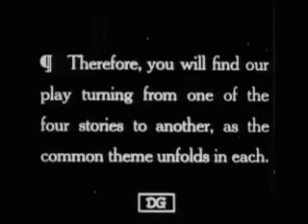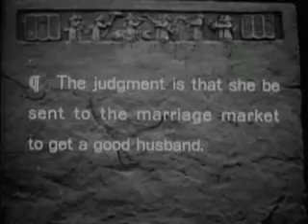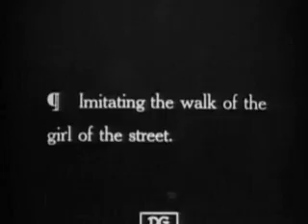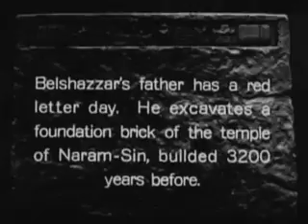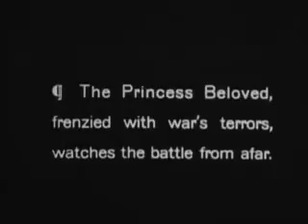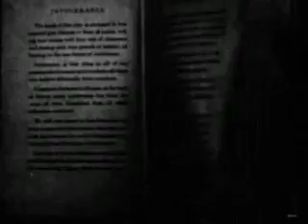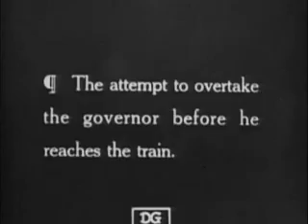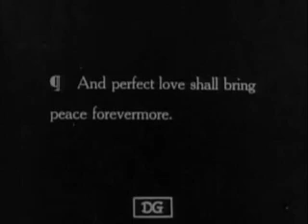Intolerance - D. W. Griffith (1916)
Intolerance is a 1916 epic silent film directed by D. W. Griffith. Subtitles include Love's Struggle Throughout the Ages and A Sun-Play of the Ages.

Widely regarded as one of the great masterpieces of the silent era (though it received mixed reviews at the time), the three-and-a-half-hour epic intercuts four parallel storylines, each separated by several centuries: (1) a contemporary melodrama of crime and redemption, (2) a Judean story: Christ's mission and death, (3) a French story: the events surrounding the St. Bartholomew's Day massacre of 1572, and (4) a Babylonian story: the fall of the Babylonian Empire to Persia in 539 BC. Each story had its own distinctive color tint in the original print, but not in the currently available versions. The scenes are linked by shots of a figure representing Eternal Motherhood, rocking a cradle.